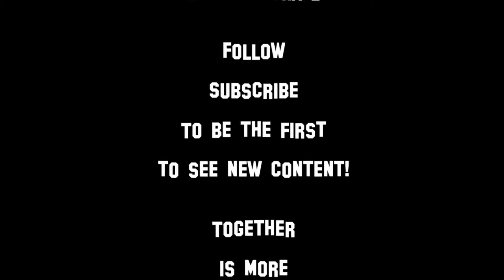Vendee Globe Race Day 43 ⛵ Sailaway - The Sailing Simulator ⛵ 2020 - Dorafly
Vendee Globe Race Day 43 - Sailaway - The Sailing Simulator 2020 Recorded from my Live Stream on Twitch
Streamsave and Youtubesave music used from Pretzelrocks